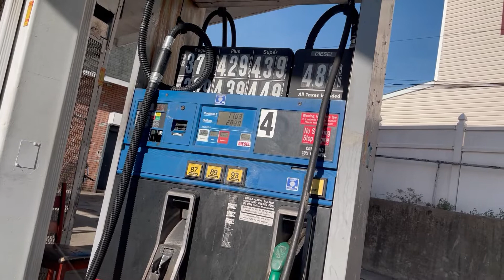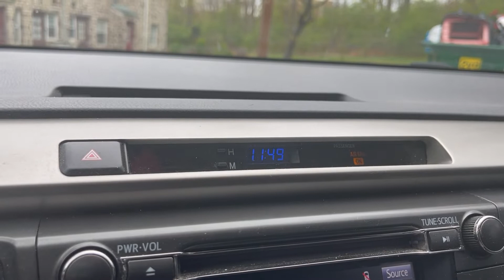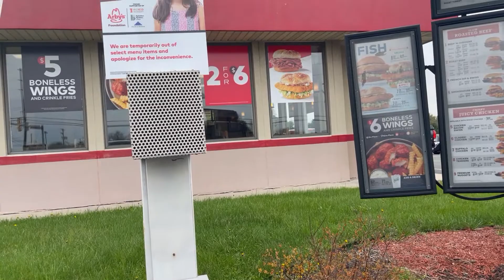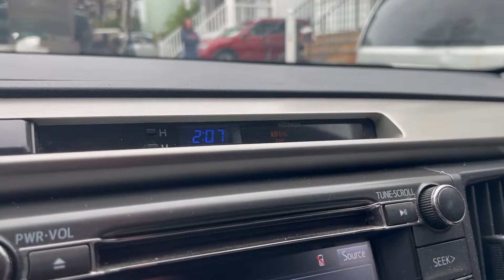NOT EVERYTHING IS WHAT IT IS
Also we celebrate my wife's birthday, easter and a great weekend.